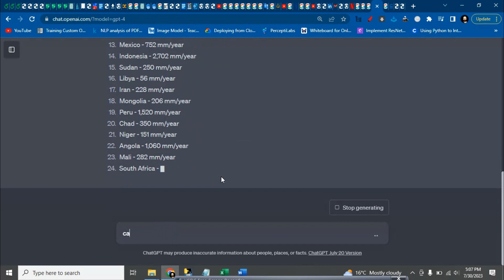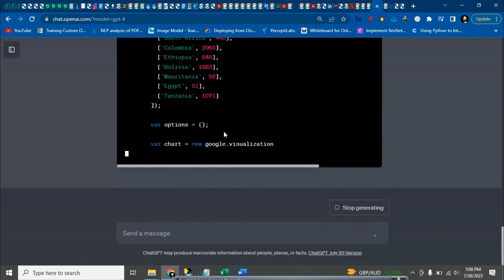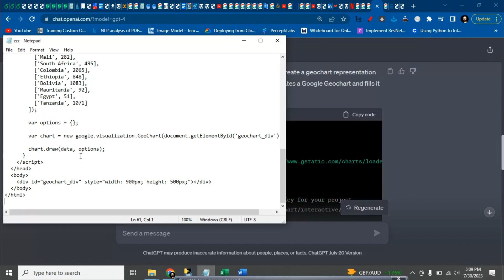Make Geo-Chart (choropleth map) with CHATGPT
make geo-chart with chatgpt gpt ai googlechart geocharts